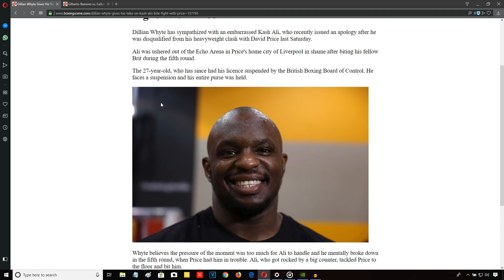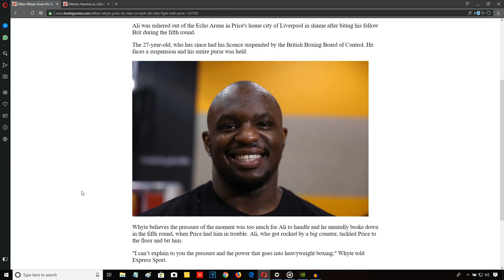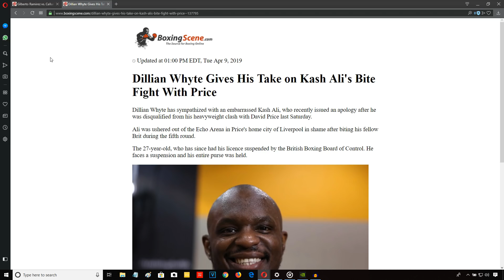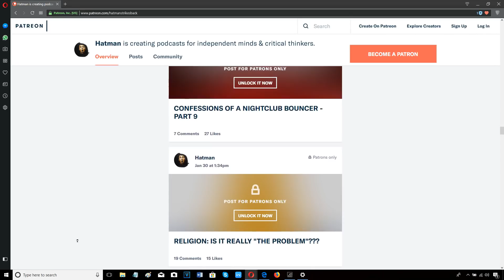DILLIAN WHYTE SHOWS SYMPATHY FOR KASH ALI